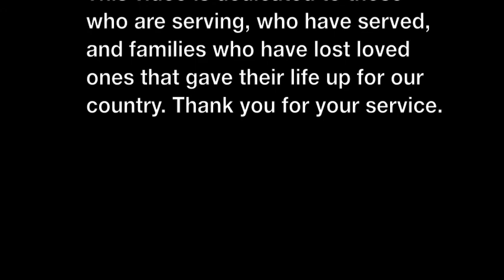Emma R. and Hailey D.